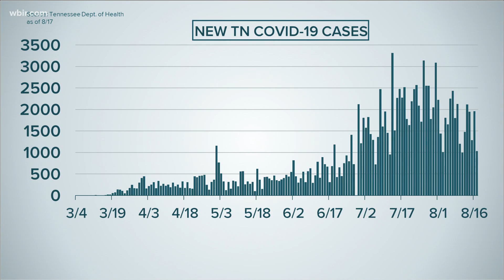TN reports 1,036 new COVID-19 cases on Aug. 17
There are more than 38,000 active cases in Tennessee